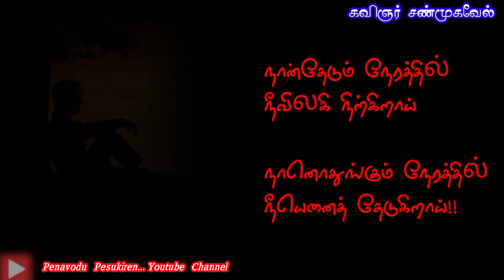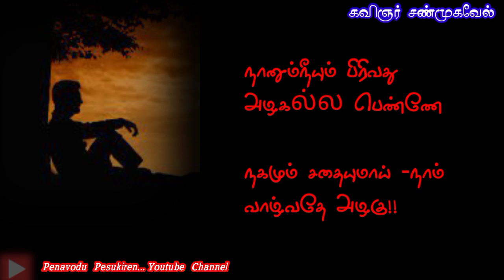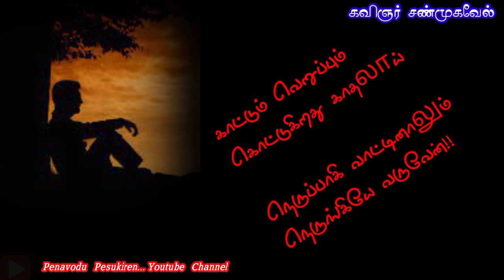சொர்க்கத்தில் சந்திப்போம் காத்திரு ❣️❣️ / Miss You Thangam💔 / Tamil kavithai / Kavignar Shanmugavel